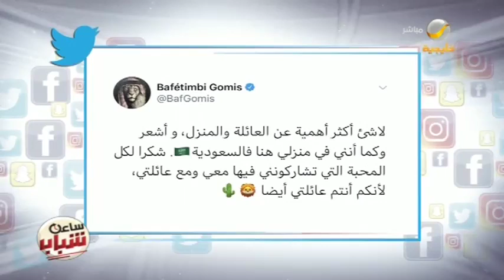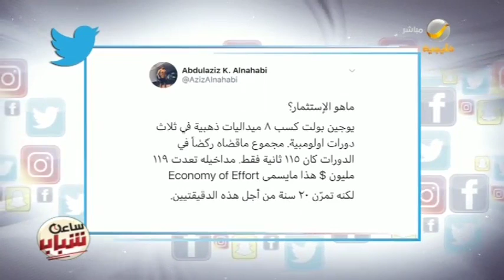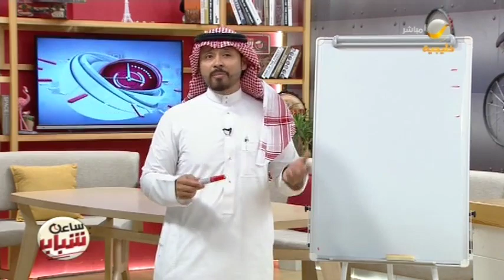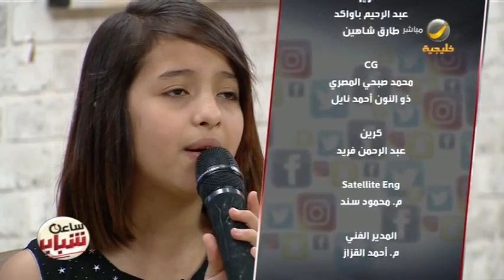ساعة شباب 4 فبراير 2020